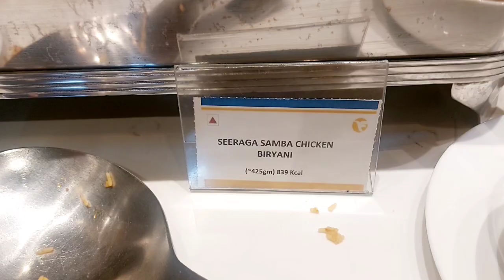Fortune Park Vellore DINNER